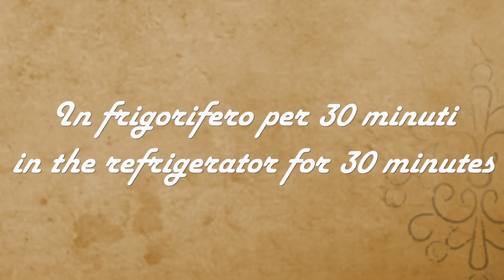PREPARO DEI FACILISSIMI DOLCETTI SENZA COTTURA CON QUESTI INGREDIENTI- Ricetta Tartufini tiramisù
Buongiorno e ben ritrovati. Oggi vi propongo la ricetta per dei dolcetti senza cottura adatti a mille occasioni: i tartufini tiramisu'. Piccole palline dal cuore cremoso con tutto il sapore del classico tiramisù.

🥣 INGREDIENTI per 16-20 tartufini
250 g mascarpone
80 ml di caffe + 1 tazzina
2 cucchiai di zucchero ( 60 g circa)
200 g di savoiardi
poco cacao amaro in polvere

🥣 INGREDIENTS for 16-20 truffles
250 g mascarpone
80 ml of coffee + 1 cup
2 tablespoons of sugar (about 60 g)
200 g of ladyfingers
a little bitter cocoa powder

🥣 INGRÉDIENTS pour 16-20 truffes
250 g de mascarpone
80 ml de café + 1 tasse
2 cuillères à soupe de sucre (environ 60 g)
200 g de boudoirs
un peu de poudre de cacao amer

🥣 INGREDIENTES para 16-20 trufas
250 gramos de mascarpone
80 ml de café + 1 taza
2 cucharadas de azúcar (unos 60 g)
200 g de bizcochos
un poco de cacao amargo en polvo

250g de mascarpone
80 ml de café + 1 xícara
2 colheres de sopa de açúcar (cerca de 60 g)
200 g de ladyfingers
pouco de cacau em pó amargo

🥣 ZUTATEN für 16-20 Trüffel
250 g Mascarpone
80 ml Kaffee + 1 Tasse
2 Esslöffel Zucker (ca. 60 g)
200 g Löffelbiskuits
etwas bitteres Kakaopulver

🥣ИНГРЕДИЕНТЫ на 16-20 трюфелей
250 г маскарпоне
80 мл кофе + 1 чашка
2 столовые ложки сахара (около 60 г)
200 г божьих коровок
немного горького какао-порошка